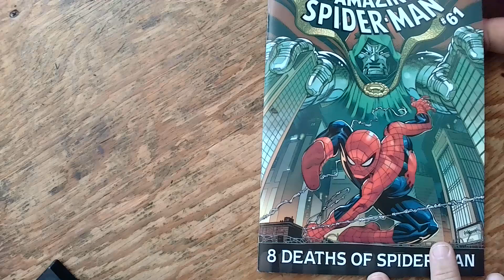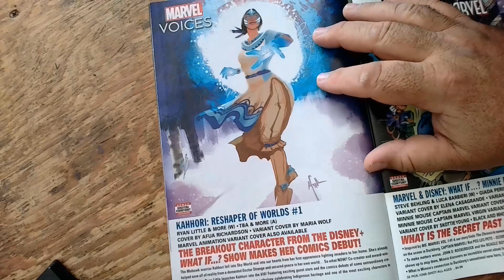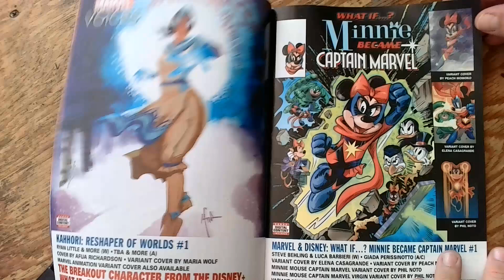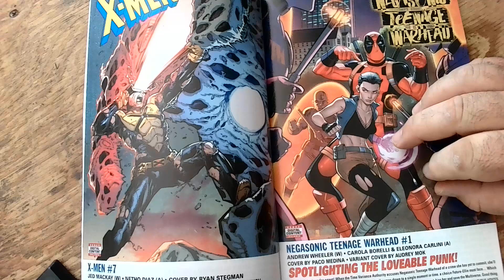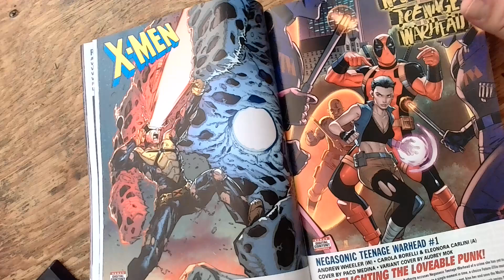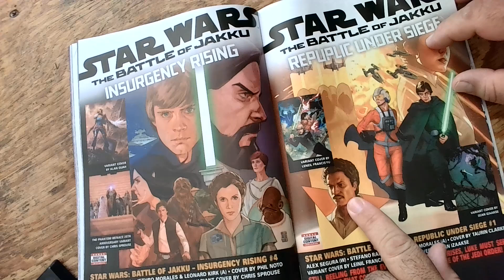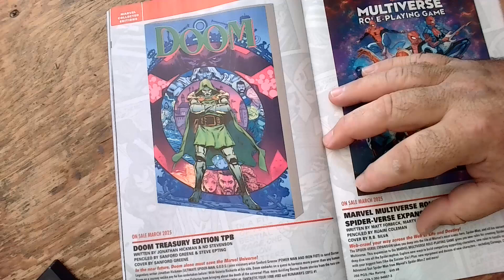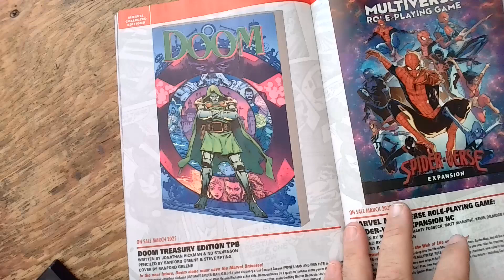Marvel Previews for September of Comic Book Items Coming Out Soon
This is an episode of monthly previews of Comic Book related items you can pre-order online or with your favorite comic shop or pick-up in the future if you hear of something you might want to get. I focus on new items instead of ongoing runs and mention stuff that I enjoy or may have or be picking up myself.